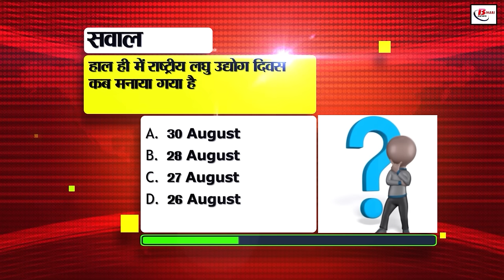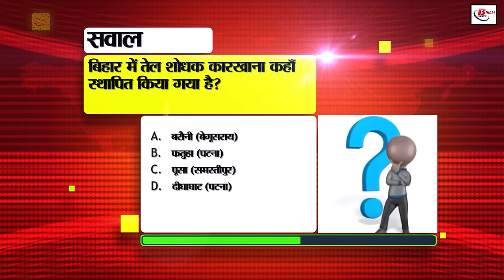Bihar News Live of 5th September 2024.Happy teachers Day 2024,Pankaj Tripathi Birthday,schools Bihar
Bihar News Live of 5th September  2024.Land survey in Bihar,CM nitish Kumar,Happy teachers Day 2024, Pankaj Tripathi Birthday,schools in Bihar,Weather of bihar
1. RRB issued new notification for NTPC Recruitment 2024

2. Today is Teacher's Day, know what is the theme of this year

3. Today in Bihar Birthday Special, we will talk about

4. Now it will be easy to get materials like sand, ballast and bricks at home

5. Payment of outstanding grants of unfunded schools in Bihar will be done soon

6. Ranking of officers will be decided on the basis of work

7. 2 teachers of Bihar will be honored by the President

8. Ban on diesel-powered school buses banned

9. Now teachers will be appointed on the basis of student ratio

10. This is how to settle complaints related to water supply schemes

11. Bihar government took a big step to stop illegal mining

12. Today in Bihar Tourism, we will talk about Saran

13. Bihar post office showed leading role in mobile app download

14. Now not in degrees Will not be able to commit fraud, students will get unique numbers

15. Is it not legal to install all types of lights in vehicles? Know how

16. BSNL took a big step: launched three very cheap plans

17. Take care of your health in this rainy season

18. Rain alert in four districts of Bihar today

19. Two arrested with 10 lakh fake notes in Patna

20. Changes made in Sukanya Samriddhi Yojana rules

21. Tejashwi Yadav will do Jan Samvad Yatra from September 10

22. JDU's big claim about RJD in Bihar Assembly Elections 2025

23. Dravid can become the head coach of Rajasthan Royals before IPL 2025!

24. Today's date is recorded in the history of India for many reasons

25. A big good news for the railway passengers of Bihar

26. Pro Kabaddi 11 matches will not be held in Patna